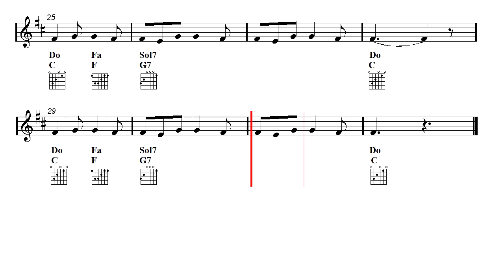Clarinet & Guitar Duet - Barcarola - La vita è bella (Sheet music - Guitar chords)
First part: Clarinet and guitar duet - Second part: Play Along.
Jacques Offenbach - Barcarolle - Soundtrack: La Vita è Bella - Life Is Beatiful - La Vida Es Bella. Clarinet Songs (Sheet music - Guitar chords)